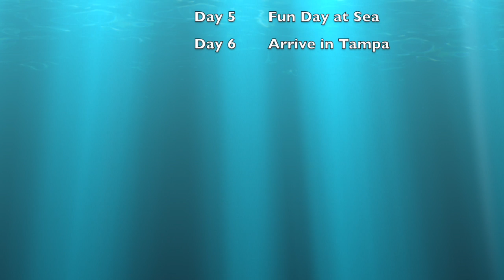Bri's Bday Movie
This video is about Bri's Bday Movie